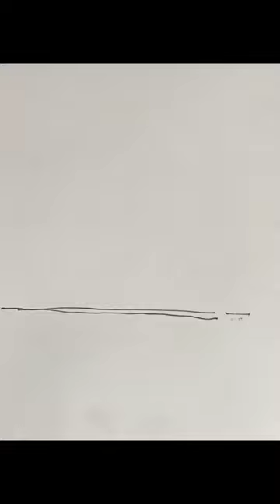Sketching facade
Pen: Artline 0.4

Color: Touch Markers

Brush: SeamiArt